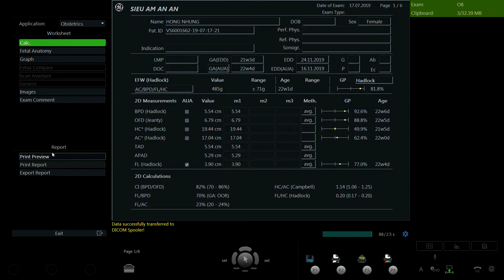LÊ THỊ HỒNG NHUNG